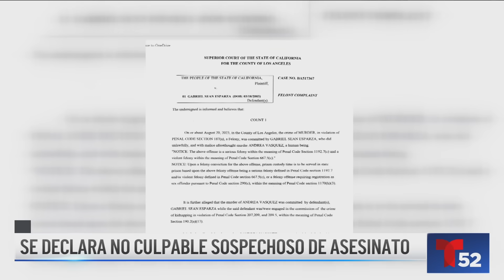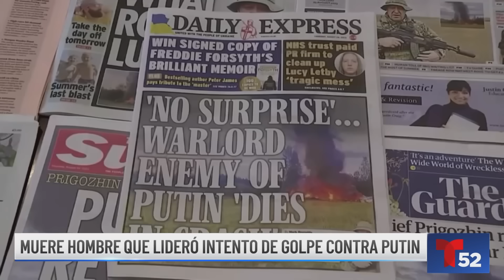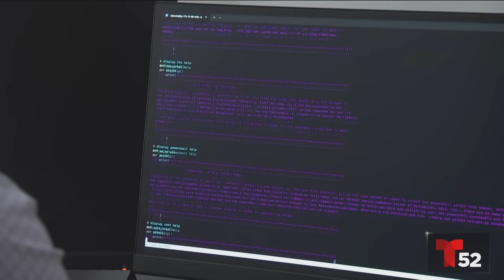Noticiero Digital Telemundo 52: 24 de agosto de 2023.